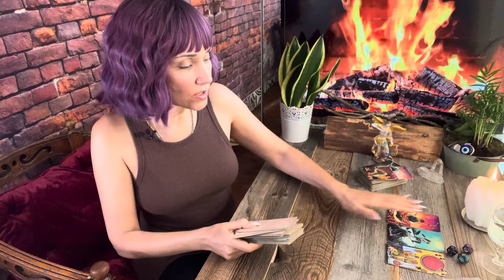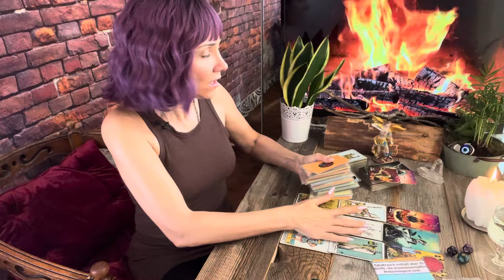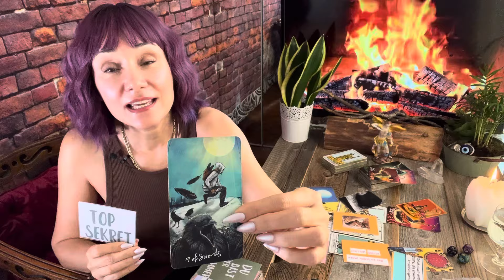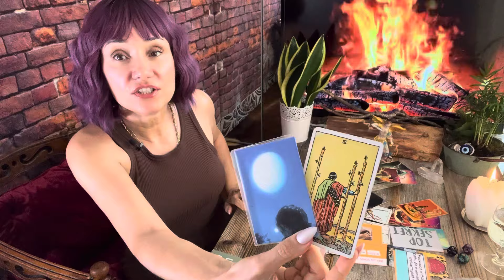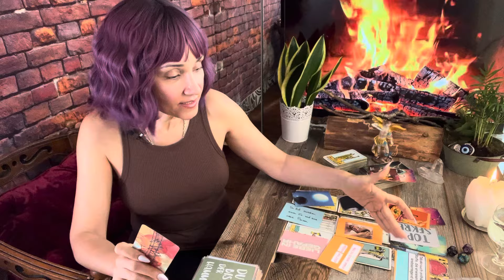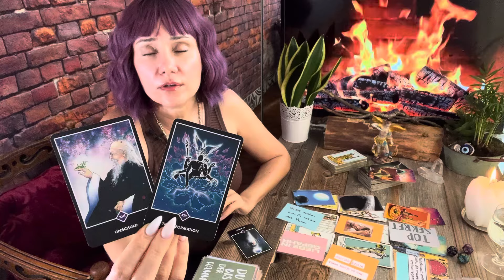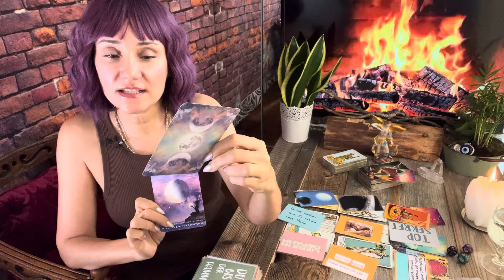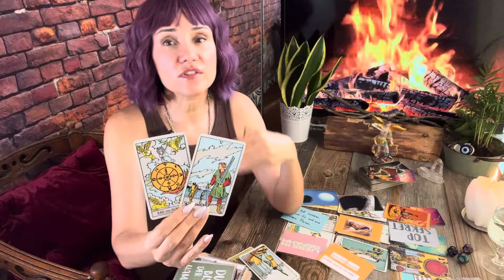Skorpion ♏️ KW20 Eine Treulosigkeit kommt ans Licht.❤️🍀